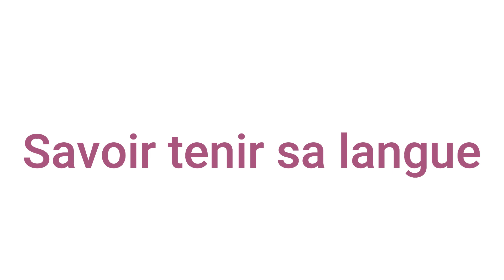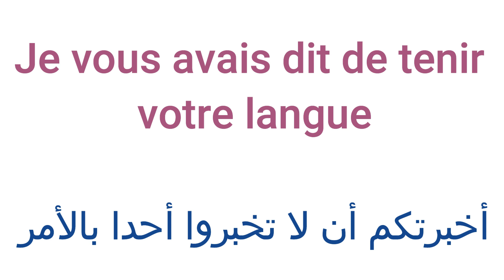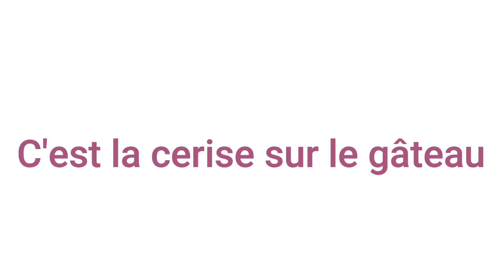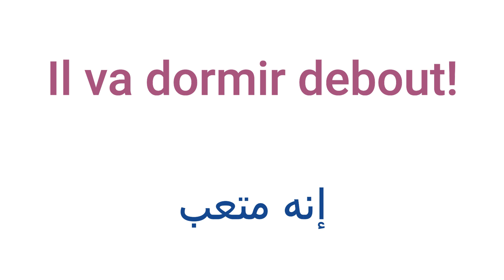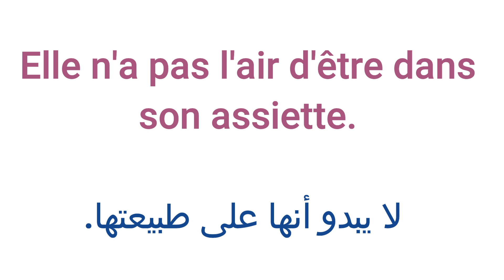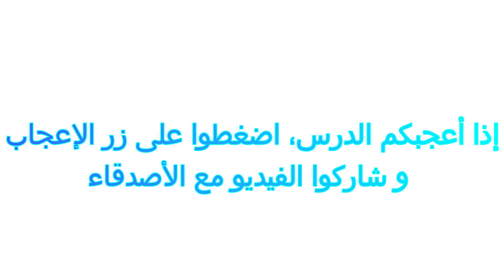Expressions francaises 4 العبارات بالفرنسية للحياة اليومية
أسرع طريقة لتتكلم الفرنسية بعيدا عن القواعد
جمل مهمة عليك معرفتها لتتقن الفرنسية
جملة مهمة جدا ستجعلك تتخلص من عقدة التحدث باللغة الفرنسية.

Phrases courantes en français الجمل الأكثر إستعمالا بالفرنسية مترجمة بالعربية

Français arabe
15 min par jour pour apprendre le français
Parler français.
Français facile
Argot
Apprendre le français gratuitement

جمل_من_الحياة_ اليومية
جمل_من_الحياة_ اليومية
جمل_مترجمة_ للعربية
تعلم_اللغة_ الفرنسية_ من البداية
تعلم_الفرنسية_ من_الصفر
جمل_للتحدث_ مع الأطفال_ بالفرنسية